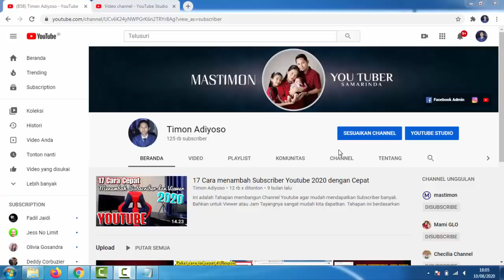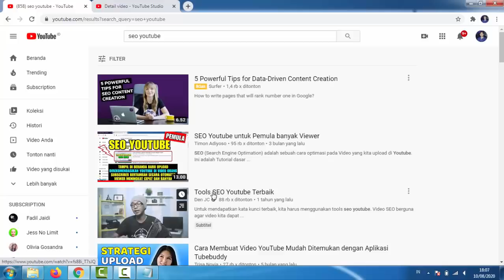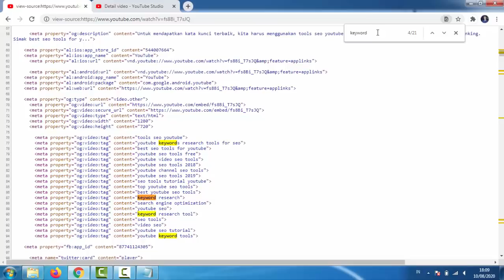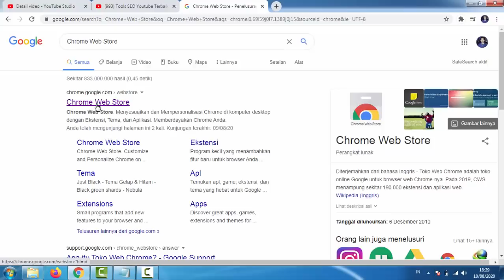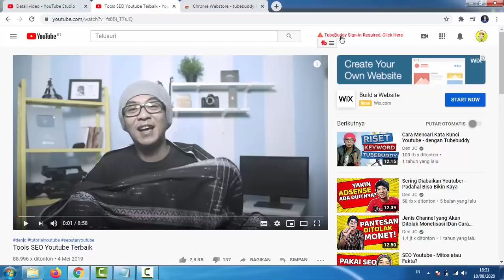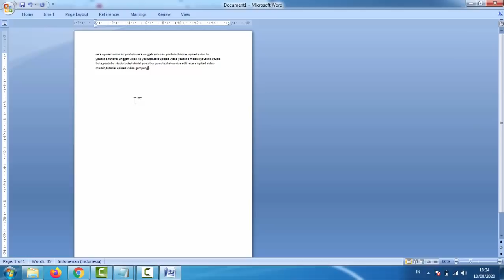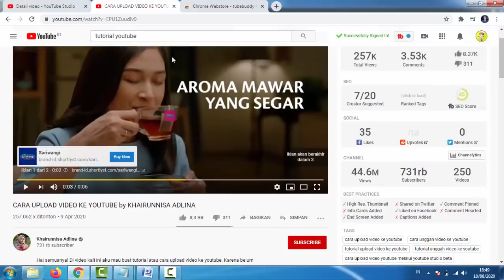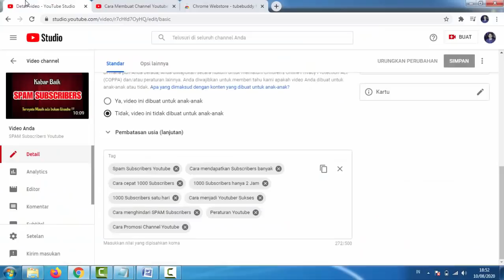Cara lihat TAG video Youtube orang lain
Untuk mengisi Deskripsi dan TAG Youtube kita bisa mengambil dari video milik orang lain. Cara ini cukup efektif karena kita bisa mendapatkan TAG yang popular di cari. Selain itu kita juga bisa melihat isi TAG video Youtube pesaing kita.